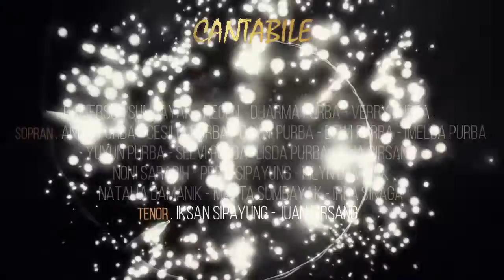Koor Cantabile - Natal